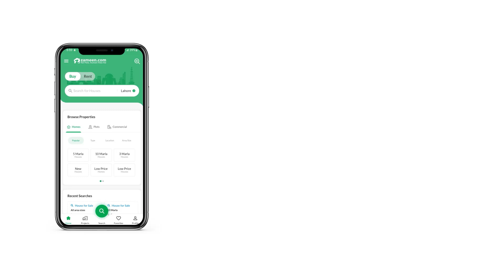200 SQYD HOUSE FOR SALE IN STATE BANK OF PAKISTAN HOUSING SOCIETY SCHEME 33 KARACHI